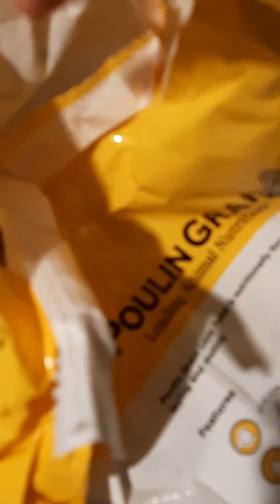Ducks and Chicks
In this video, I show you the ducks and chicks I got about a month ago, I feed them and show you the coop and the pool they drink from and swim in.